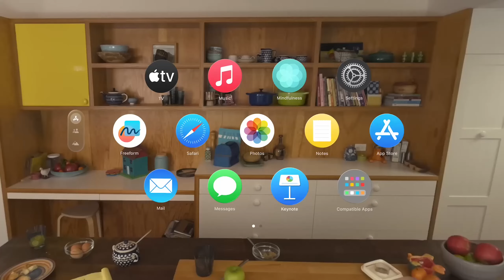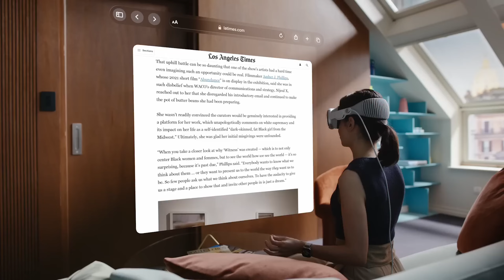Մեծ խաղային նորություններ #6 - Հատուկ նորություններ 💣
Բարև բոլորին: Շարունակում ենք խաղային նորությունների ֆորմատը իմ ալիքում որը շատ երկար ժամանակ է ինչ չէր եղել։ Այս ֆորմատում զրուցում ենք բոլոր խաղային նորություններից և խոսակցություններից։

00:00:00 Նախնաբան
00:00:18 Ալիքի մասին
00:00:48 Ինչա սպասվում ալիքում
00:01:09 Apple Vision Pro
00:03:44 Suicide Squad: Kill the Justice League
00:05:18 Spoiler-ներ Suicide Squad
00:06:01 TEKKEN 8
00:07:15 Mortal Kombat 1-ի թերությունները
00:09:07 Cross Play + DLC Mortal Kombat 1
00:13:01 EVO 2024
00:13:58 PlayStation State Of Play 2024
00:14:29 Death Stranding 2 On The Beach
00:15:18 Until Dawn Remake
00:16:19 Silent Hill 2
00:17:18 HELLDIVERS 2
00:17:44 Metro Awakening VR
00:18:04 Վերջաբան